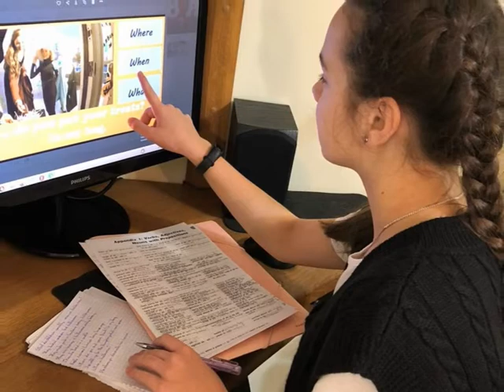Канікули з Halloween,6а,6б,7в,8а 2021